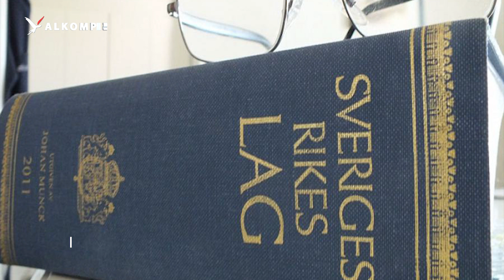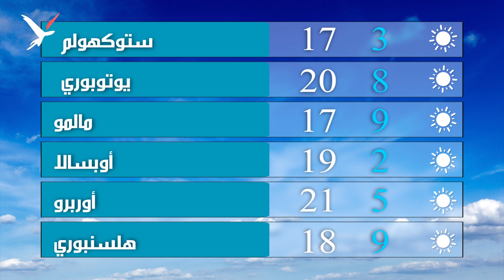هيئات قانونية في السويد ترفض مقترح الحكومة تشديد العقوبات على المجرمين من صغار السن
نشرة الكومبس : هيئات قانونية في السويد ترفض مقترح الحكومة تشديد العقوبات على المجرمين من صغار السن ووزيرة المالية تعتبر أن ضعف قيمة الكرون أمر إيجابي للشركات السويدية ويسهل من عمليات تصدير السلع